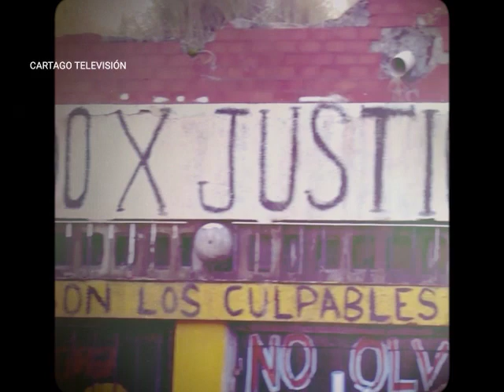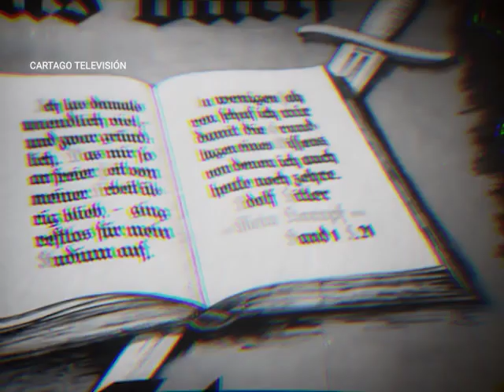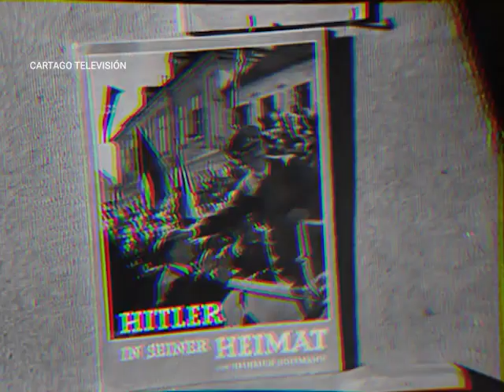Néstor Gimenez "Se naturaliza el castigo como forma de solución"